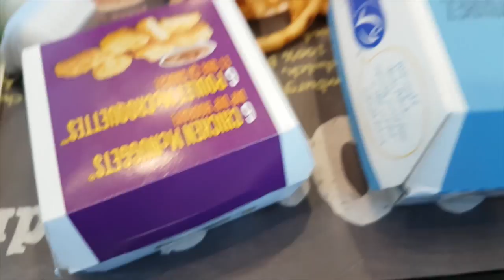CORGI PUPPY REVENGE OF THE STAIRS | Vlog 16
Puppy dog wars: revenge of the stairs